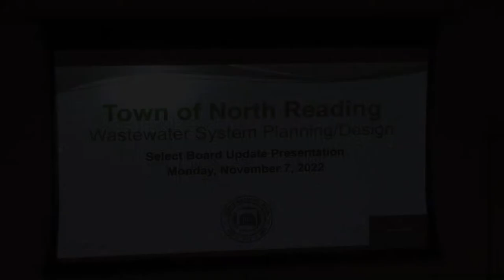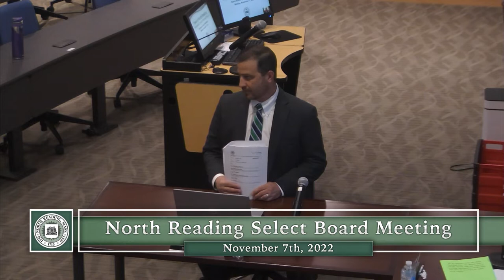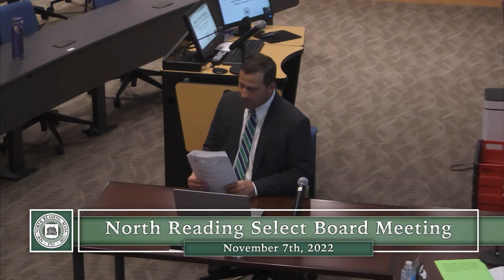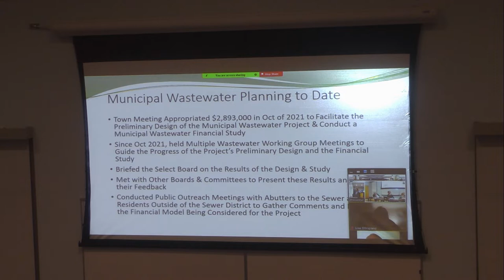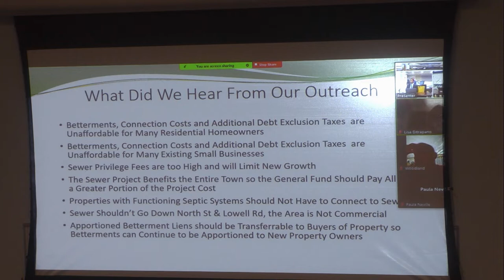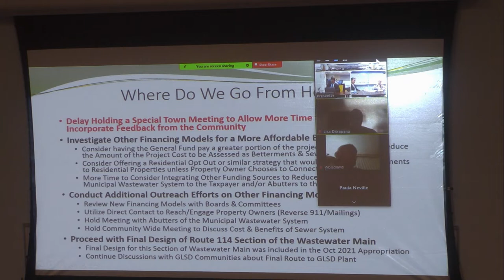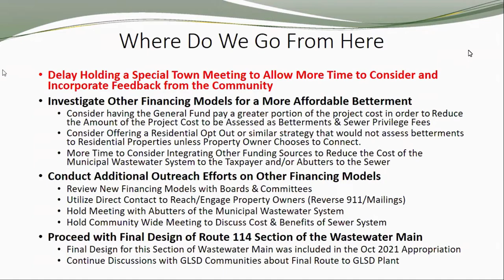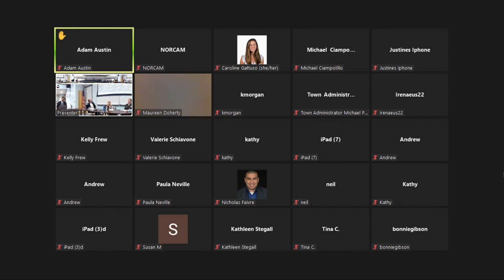North Reading, MA Select Board Meeting 11/07/22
The North Reading Select Board held their meeting on Monday, November 7th, 2022 at the North Reading High School Distance Learning Lab.